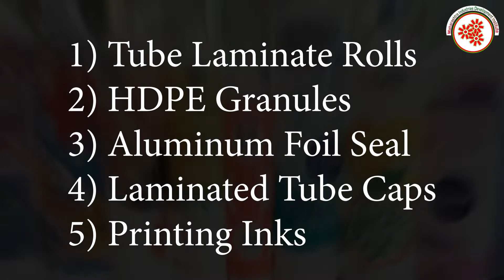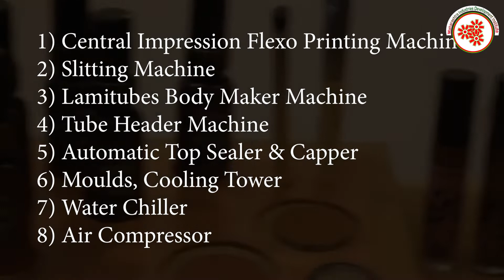लॅमिनेटेड ट्यूब बनाने का व्यवसाय || Laminated Tube Manufacturing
Laminate tubes are suitable for cosmetics, pharmaceuticals and food products. They are manufactured from multi-layer laminate foil with the use of Aluminum or plastic barrier that is inserted between the inner and outer layers of the tube. Laminate tubes represent and easy, hygienic and safe method of packing, that provides efficient barrier against leakage of volatile substances and protection against UV rays as well.

In this video, we will share the details about Laminated Tube Manufacturing  Business.

Topics covered in Laminated Tube Manufacturing Business :

* Raw Material
* Machineries required in Slitting Machine ,Tube Header Machine  etc
* Process involved in Laminated Tube Manufacturing  Business